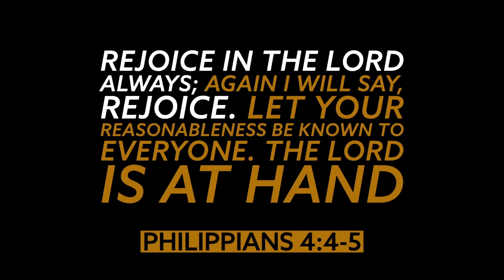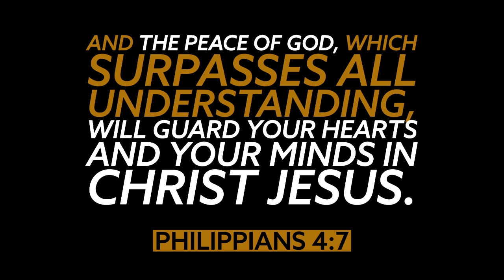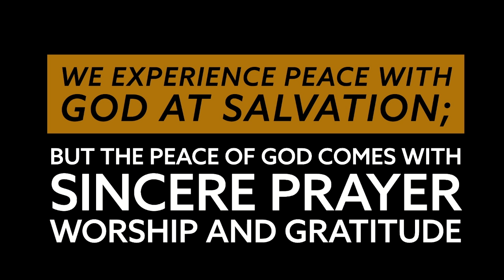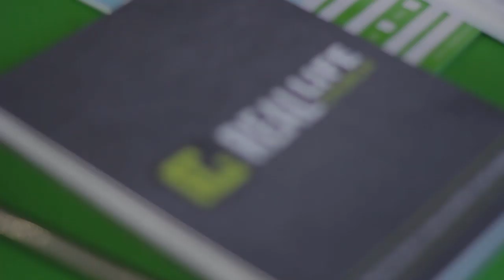When The Lion Roars Week 2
Pastor Vince preaches about anxiety, fear, and worry in week 2 of When The Lion Roars. Anxiety is the natural result when our hopes are centered in anything short of God and His will for us.